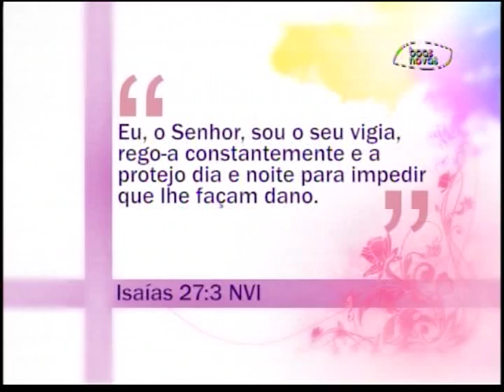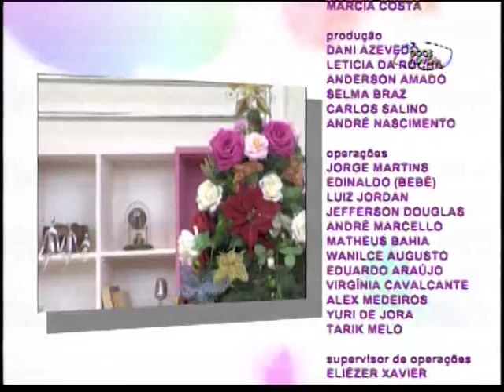Espaço Feminino - Natal é tempo de celebração! - (bloco 4 de 4) 25-12-2015